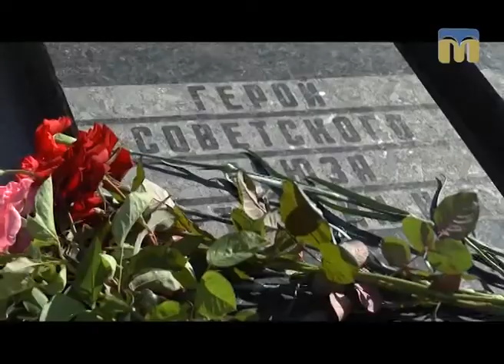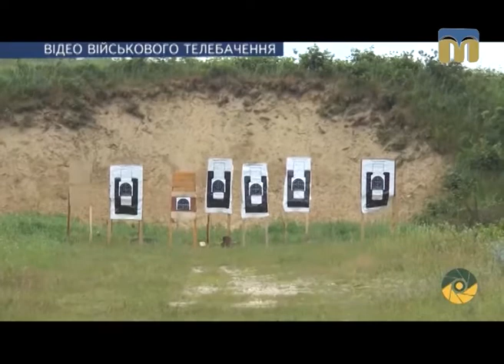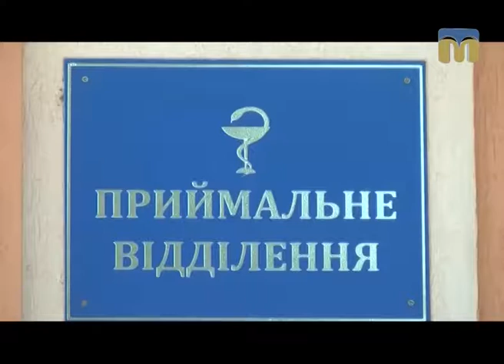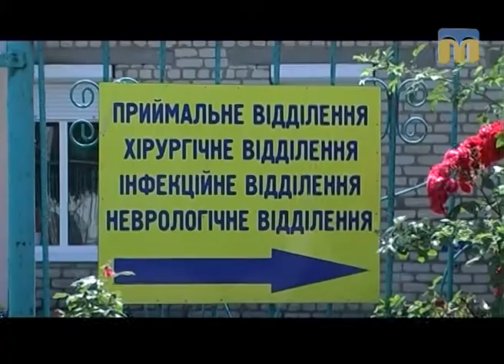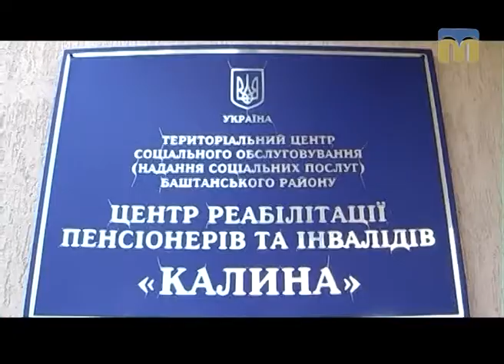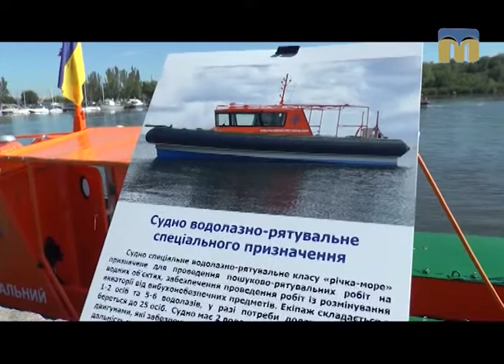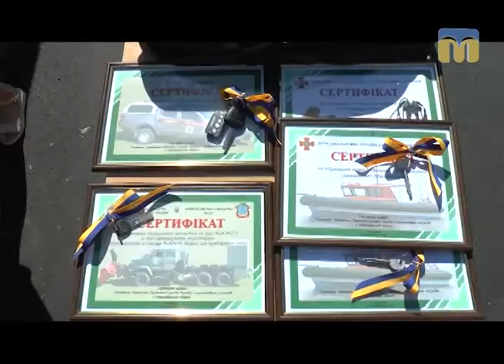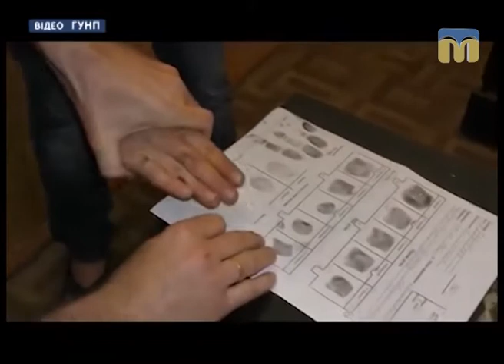Телевізійні новини Миколаївщини – 22.06.2017